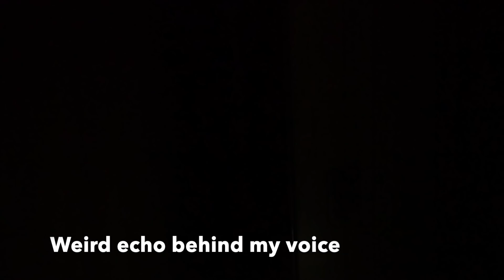Abandoned Dyches House- LITERALLY NOT ALONE(AND IT'S FOR SALE!!!)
TGN_Thrives.Le-Vel.com

Join us on this incredible find! We filmed from day to night... (WE WERE CAUGHT!!!)